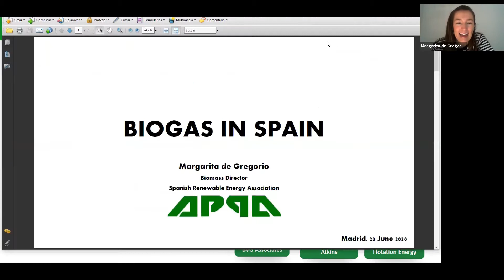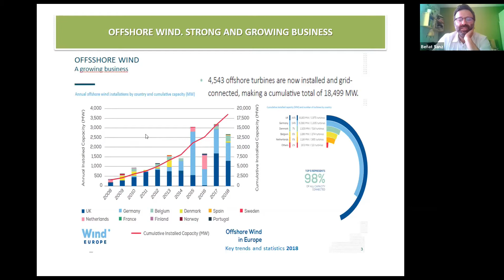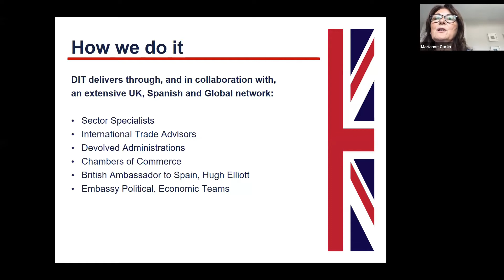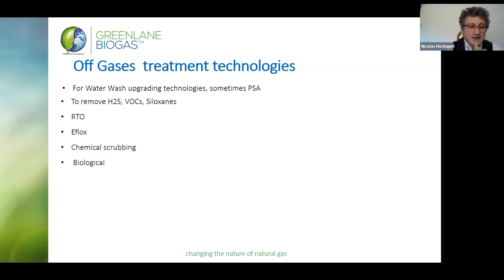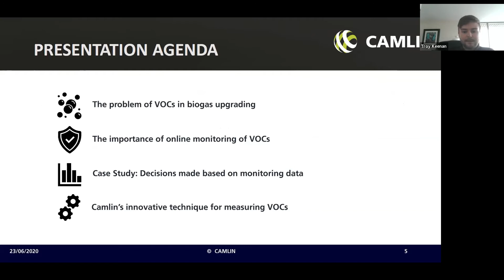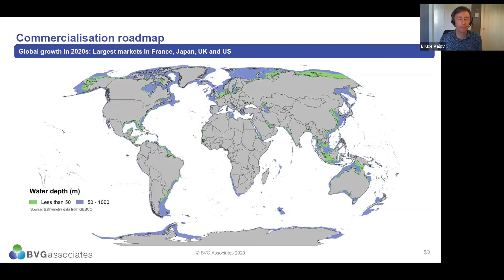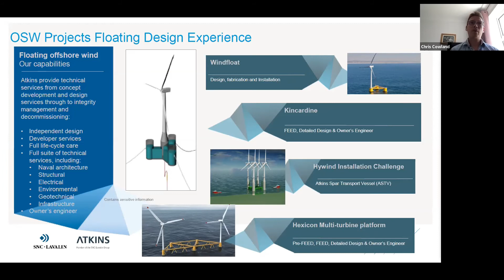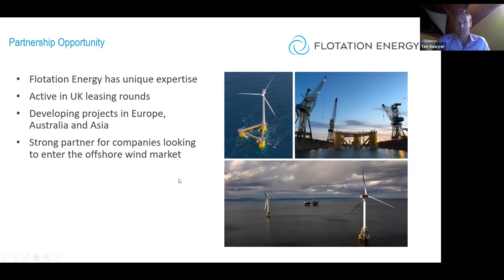Uk-Spain partnering opportunities: Floating Wind and Biogas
The biogas and offshore wind energy, are two renewable energy sources that could play a relevant role in achieving the goal of emission neutrality by 2050. The preparation of both documents contributes to compliance with National Integrated Energy and Climate Plan 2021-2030 and it is in line with the preliminary draft of the Spanish Law on Climate Change and Energy Transition.

The biogas roadmap aims to be the tool that guides and encourages the deployment and development of this biofuel in Spain, and the roadmap for the development of offshore wind and sea energy in Spain responds to the technological advance that floating marine wind energy has experienced in recent years.